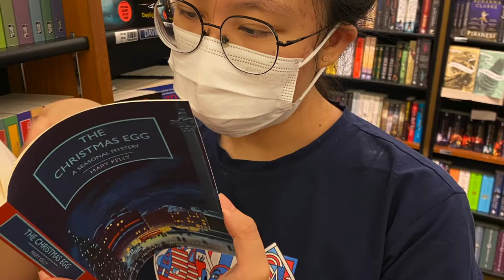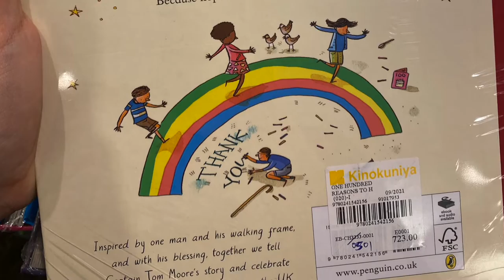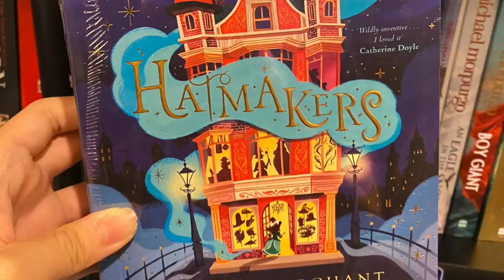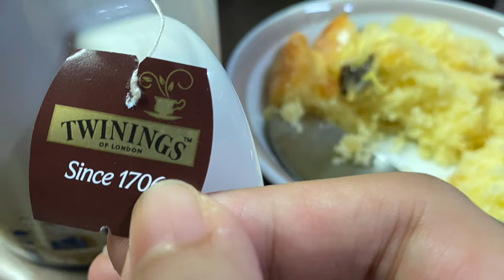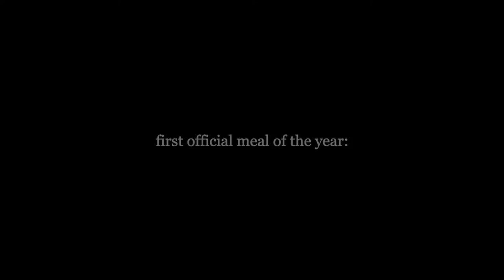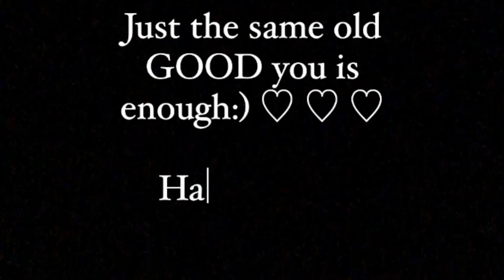Christmas till New Year in Bangkok || vlog and book haul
How has your holidays been? Here are some highlights from mine. Oh, and have you set any new year resolution yet? Remember to make an achievable one. Last year I ended up feeling super exhausted completing my almost impossible to-do list. Yes, I did get a lot from over-doing tasks but the stress and mental pain were not worth the gain at all. ✍🏻✅

Lemme post my 2022 resolution here and we’ll see at the end of this year how far I can go. You can put some of your goals in the comment if you like. This way, more people are looking forward to your amazing update this December. Hahaha. No pressure at all. 🔥😶

Hana’s goals:
-be a better baker 🍞🥖🥐
-finish my piano practice by my coming birthday 🎹
-less time on social media 📱🎮❌
-study harder 📑📚📝
-smile, stay hydrated, and sleep way more! 🧘‍♀️🥤🛏
-keeping and improving this yt channel 🎬🏆

✨ Personal Instagram: @hana.fancy
📜 Studygram (IG): @hana.learnen

Miki (my sister) is like the Beth March of my fam. DO NOT bully our poor piano capability (especially mine) *lol